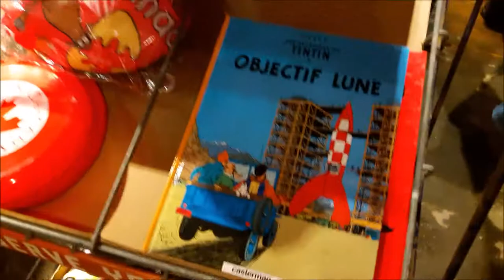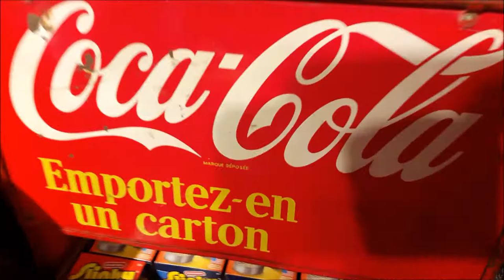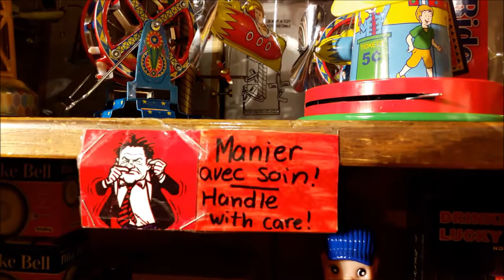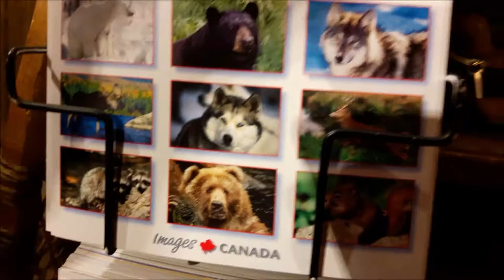Canada Quebec City Winter Hiver 2017 no.9 General Store P L Blouin La Bolduc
Magasin Général P L Blouin Enr - General Store 1196 rue Saint-Jean QC G1R 1S7 Vieux Québec Haute Ville 27 décembre 2017 - météo avertissement de froid extrême -32 Celsius - Noel Quebec City Merry Christmas 2017 - Happy New Year 2018 visit 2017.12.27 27 décembre 2017 27 Dec 2017 video mariepanic.tv mariepanic @mariegendron @anne_hoa twitter